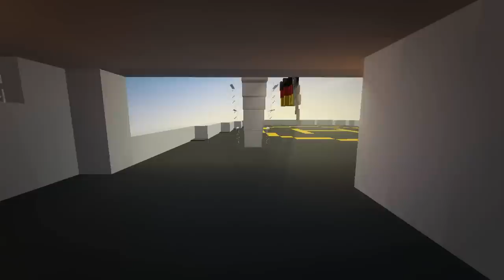Minecraft M.S. Titania - Der Rundgang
The MS Titania, well known from the movie of Papierprodukt, until she was transformed into MS Majestic and then into MS Megantic. With the construction of the Imperator-class of LPH-Shipyard the Majestic was refitted again into MS Megantic. This ship is equipped for cruise service and wants to be a modern Titanic. Her latest design pays hommage to the RMS Queen Elizabeth 2.

Die MS Titania, bekannt aus dem gleichnamigen Film von Papierprodukt, bis sie in die MS Majestic umgewandelt wurde. Mit dem Bau der Imperator-Klasse von LPH-Shipyard kam ein erneuter Umbau der Majestic zur MS Megantic. Das Schiff ist für Kreuzfahrten ausgerüstet und möchte gerne eine moderne Titanic sein. Ihre aktuelle Version ist eine Hommage an die RMS Queen Elizabeth 2.